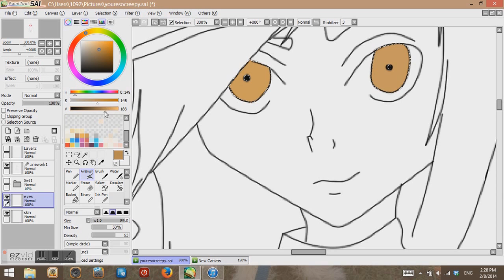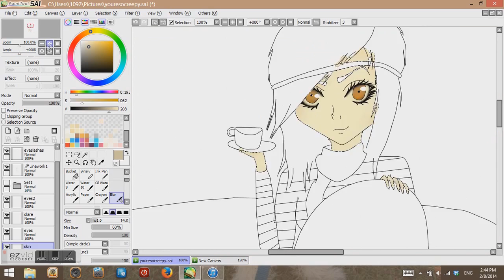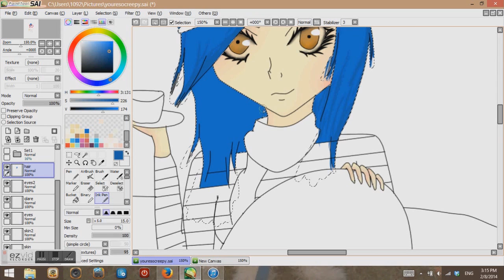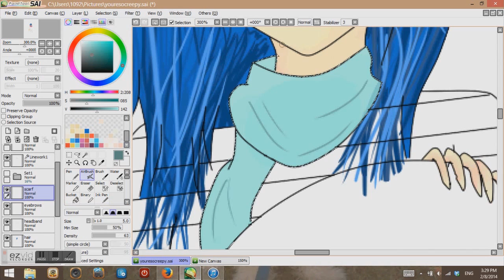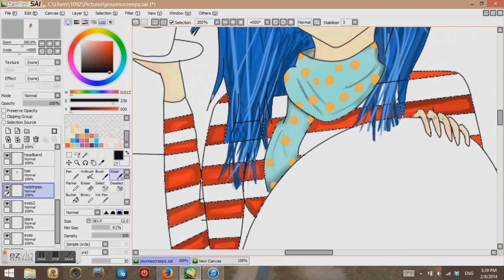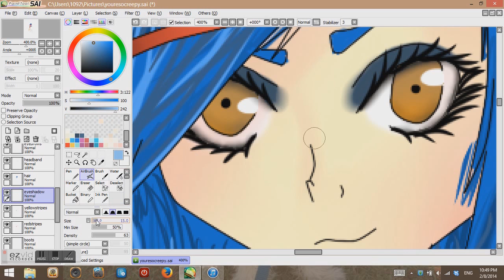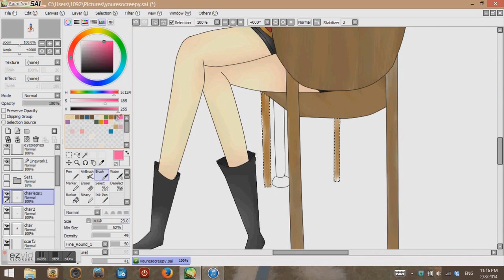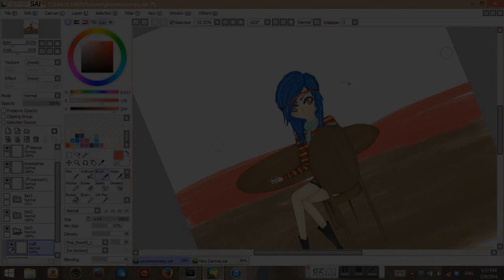You're So Creepy - Speed Painting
If you actually watched the entire thing, then ily,